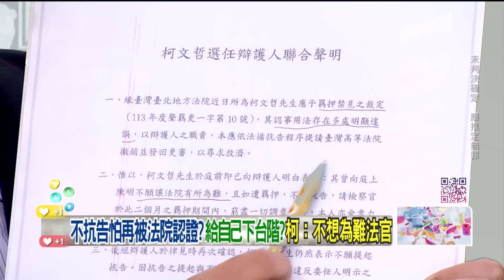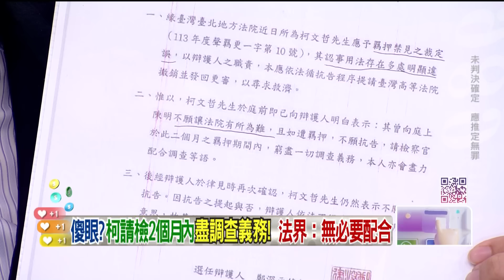精華片段》獨家！北檢今提訊 沈慶京！黃帝穎 曝「金流高手」破案？【狠狠抖內幕】2024.09.09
來賓：

台北市議員 許淑華
律師       黃帝穎
挺柯網紅   朱蕙蓉

⭐️每周一至周五 下午14:00-16:00⭐️